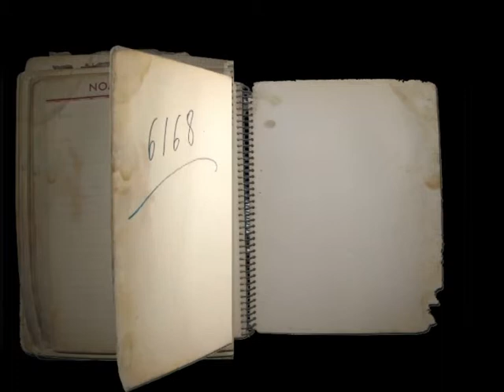PHONEBOOK 1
Alexander Iolas phonebook, and views of the abandoned villa it was found at